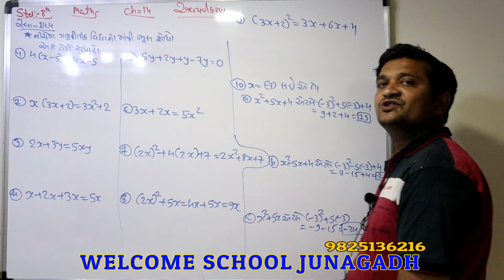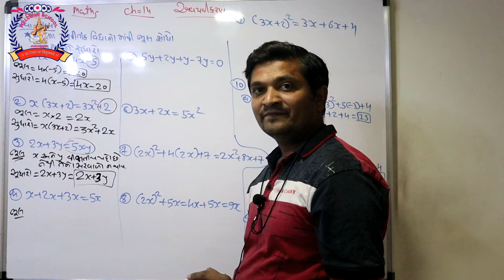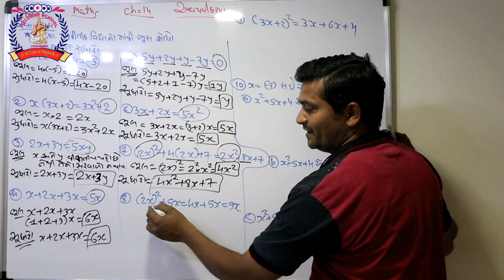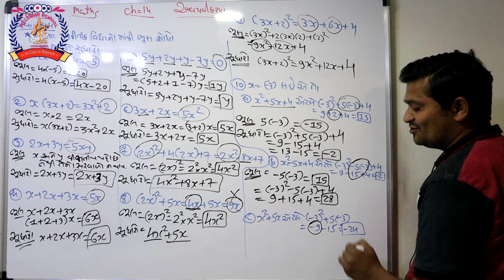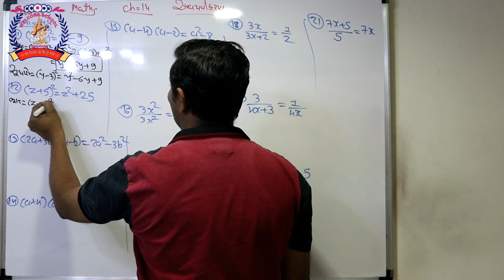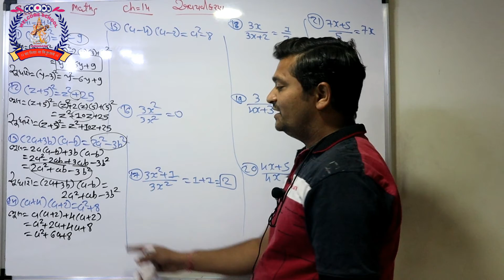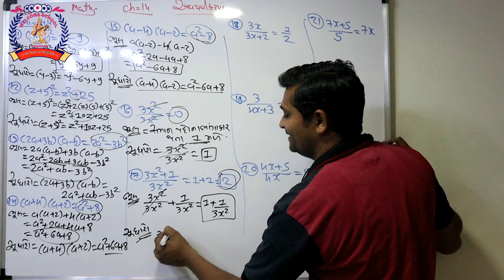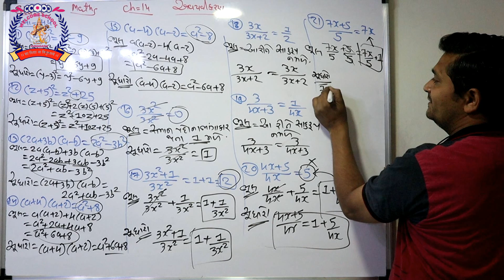CLASS 8 MATHS PART 41